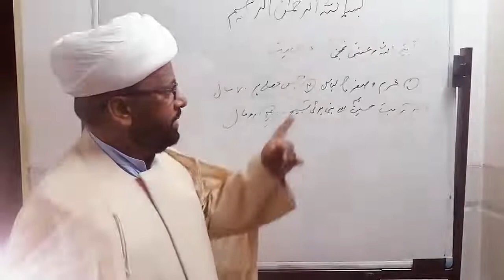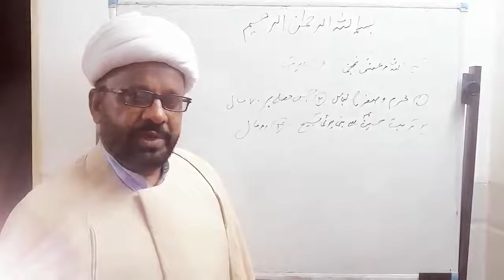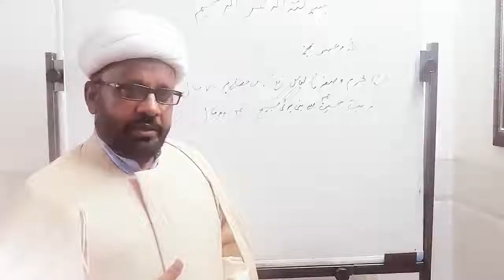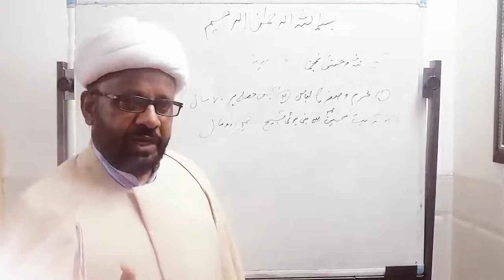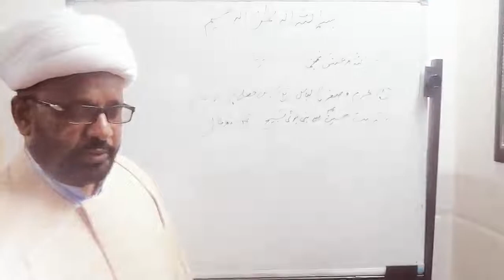آیت الله مرعشی نجفی کی چار وصیتیں خطیب مولانا محسن رضا جعفری صاحب